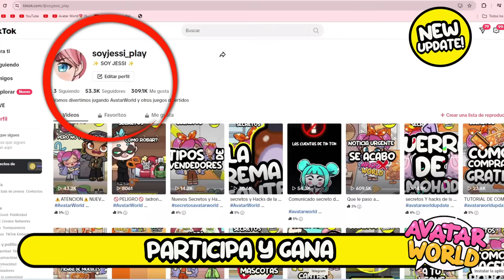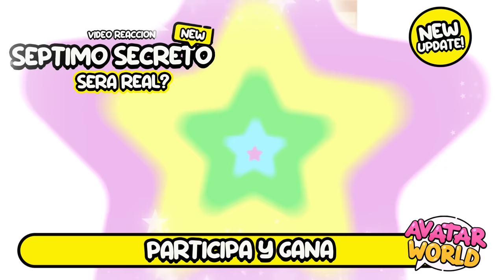DESBLOQUEA YA! CODIGO SECRETO PARA TENER EL NUEVO TAXI en Avatar World NUEVOS secretos y hacks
COMO TENER TODO GRATIS EN AVATAR WORLD SUPER SORTEO:
PASOS PARA GANAR EL SORTEO:
4.  Comenta: Estoy SUPER HIPER MEGA FELIZ!
PARTICIPA Y GANA!

SORPRESAS EN LA NUEVA TIENDA DE MUEBLES de Avatar World
TODOS LOS SECRETOS Y HACKS DE LA NUEVA ACTUALIZACION EN AVATAR WORLD
COMO ESBLOQUEAR EL NUEVO PACK DE LA NUEVA ACTUALIZACION GRATIS EN AVATAR WORLD
PARA CONTACTO

- 👉 GRUPO DE DISCORD  👈 :

【❤️】 MI NOVIO! 【❤️】